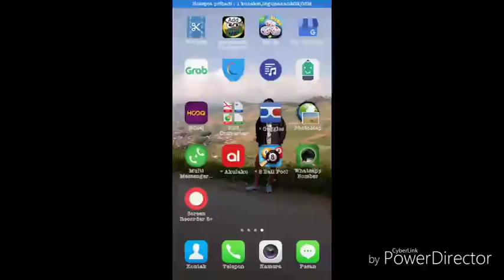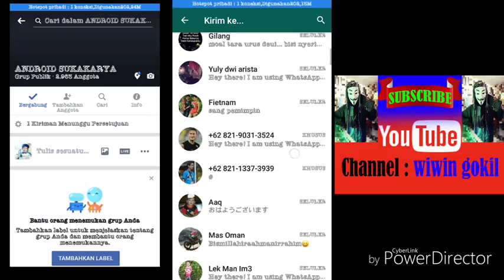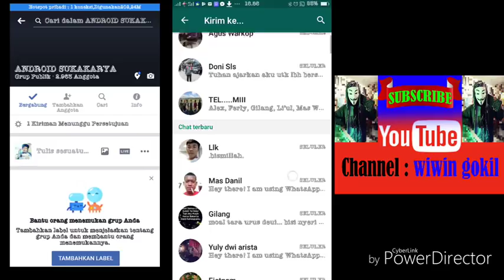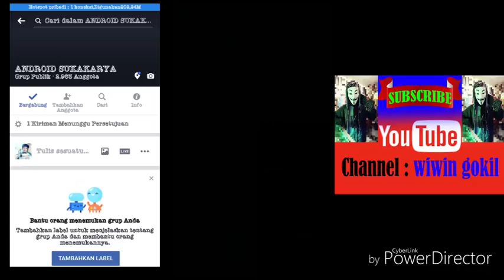boom chatting di whatsapp